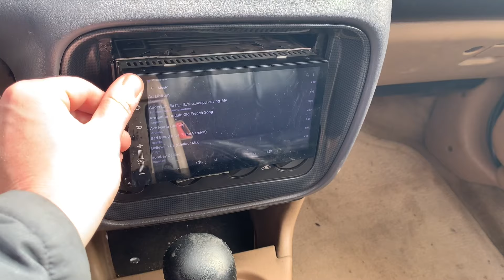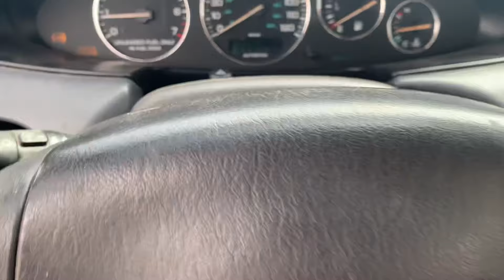1997 Chrysler Stratus (2.5L 163HP) POV Test drive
⭐️This channel is about cars.
Watch driving in the first person in the format:
 POV test drive
 POV drive
 drive POV
 Acceleration from 0-60 , 0-80 , 0-100.
 Hear : how the engine works and the sound of the exhaust system , how the cabin creaks and how the suspension works .